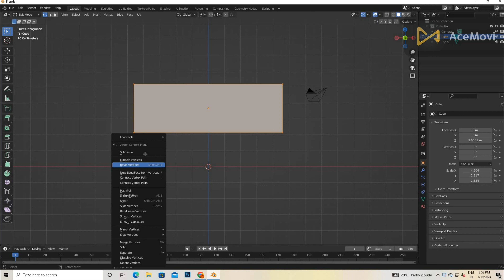WRAP ANY OBJECT IN PLASTIC (MALAYALAM)